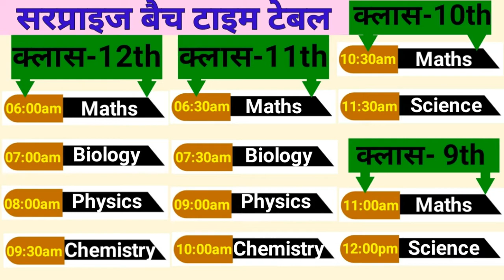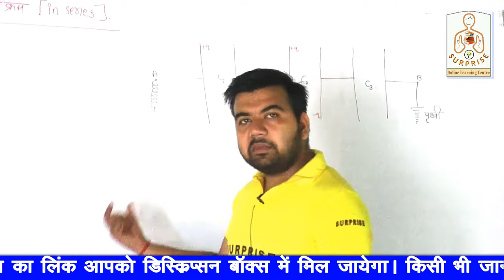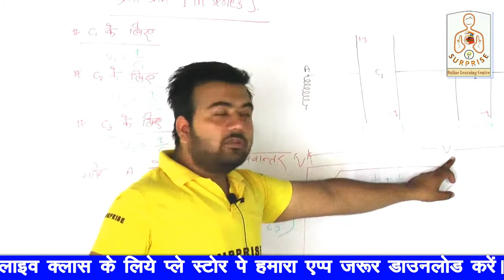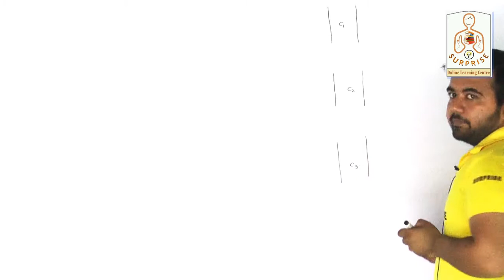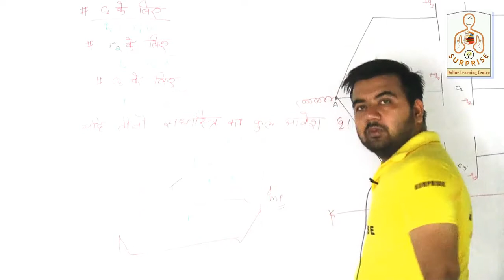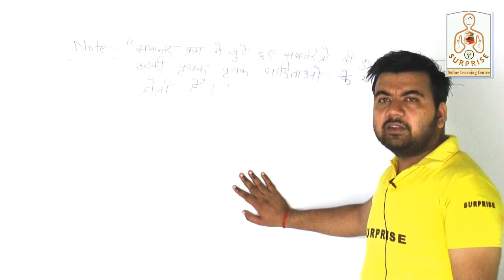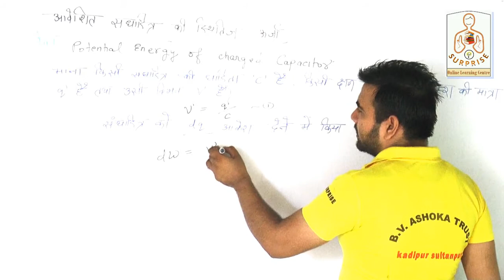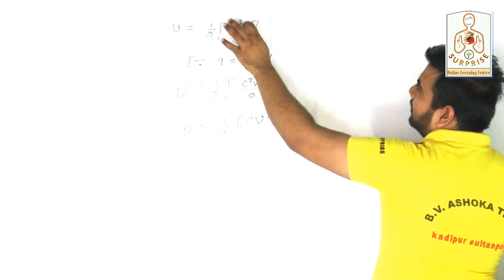L-7 || संधारितो का संयोजन || Combination of Capacitor | Class 12 Physics Chapter 2 by Ankit Modanwal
आवश्यक सूचना
01 सितम्बर 2020 से सरप्राइज ऑनलाइन लर्निंग सेन्टर में क्लास नर्सरी से 12th तक समस्त विषयों की कक्षाएं प्रारम्भ हो रही हैं जिन बच्चों को ऑनलाइन क्लास से जुड़ना हो वे निम्न फॉर्म भर दें ।

-Maths @ 06:00am by Er. Raj P. Pandey
-Biology @ 07:00am by Harish Mishra
-Physics @ 08:00am by Ankit Modanwal
-Chemistry @ 09:30am by Ankit Pandey

-Maths @ 06:30am by Er. Raj P. Pandey
-Biology @ 07:30am by S. N. Verma
-Physics @ 09:00am by Er. Raj P. Pandey
-Chemistry @ 10:00am by Ankit Pandey

धन्यवाद ।